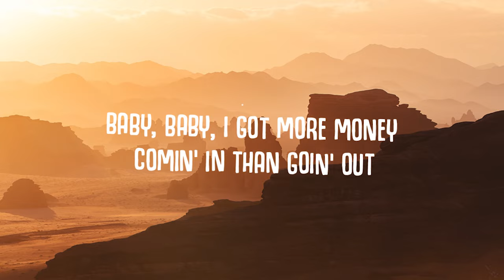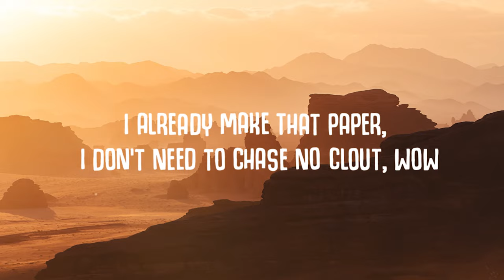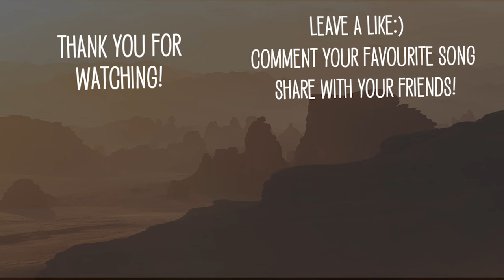cassö, RAYE, D-Block Europe - Prada (Lyrics)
Stream cassö, RAYE, D-Block Europe - Prada (Lyrics)

Turn on the bell 🔔 to listen to the new music first ;)

🎤 Lyrics: cassö, RAYE, D-Block Europe - Prada

[Pre-Chorus: RAYE]
22, I'm in Paris, baby

[Chorus: RAYE]
Baby, baby

[Pre-Chorus: RAYE]
22, I'm in Paris, baby

[Chorus: RAYE]
Baby, baby